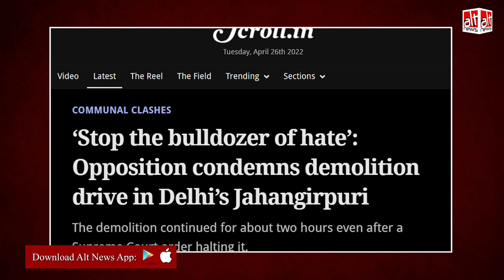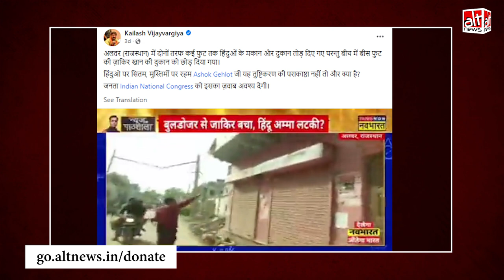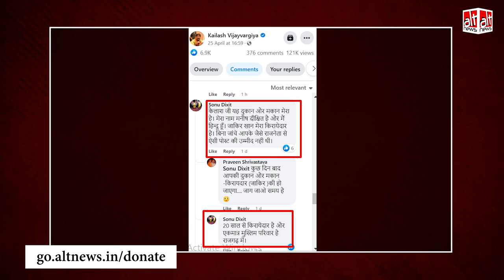Times Now Navbharat ने Alwar में दुकानें तोड़े जाने की घटना को दिया सांप्रदायिक ऐंगल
After Jahangirpuri demolition, Times Now Navbharat fuelled communal disinfo. It claimed that the Alwar demolition, that happened three days before Jahangirpuri, was carried out in "vengeance". The channel also falsely claimed only Hindu properties were razed in Alwar.